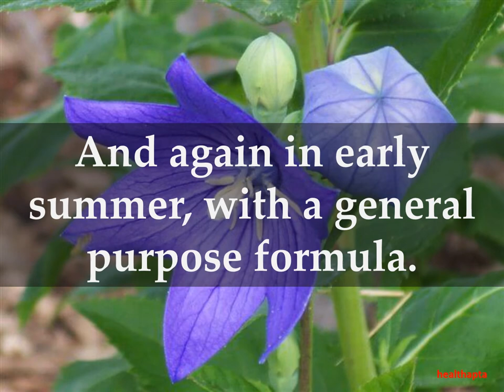How to Grow Balloon Flower Plants at Home